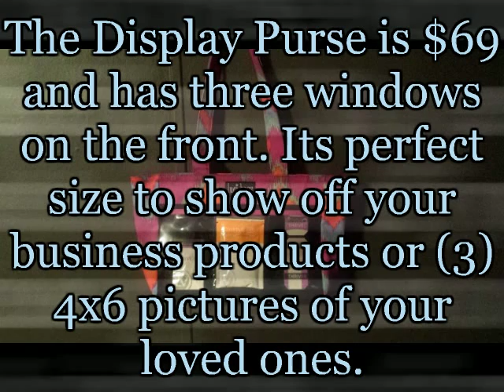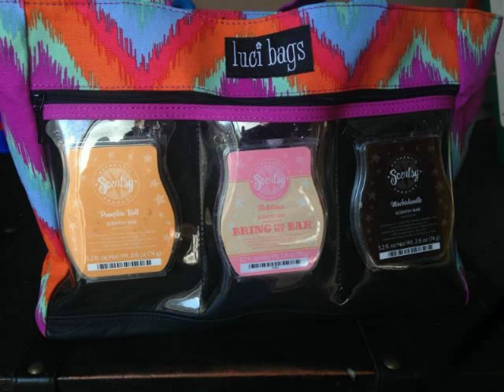Luci Bags Display Purse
Luci Bags offer a fun and unique way to advertise your business! Come like my Facebook Business page to keep up to date with everything Luci Bags!